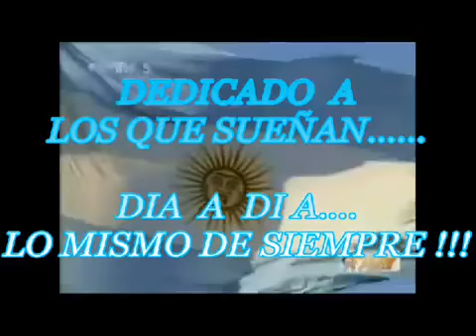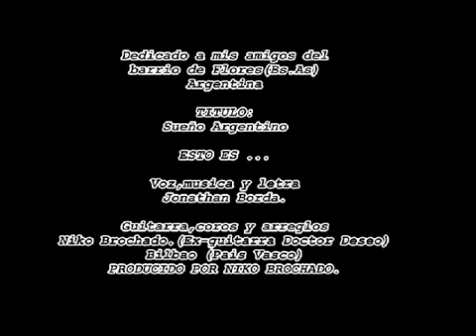"SUEÑO ARGENTIONO"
"SUEÑO ARGENTIONO" (2014). Musica,letra y voz: Jonathan Borda (jony). Guitarras, bajo, coros, arreglos y produccion: Niko Brochado.
Cancion dedicada a millones de Argentinos con el mismo sueño. !!
Gracias a Niko Brochado por acompañarme en esta cancion y las proximas que haremos con nuestra Banda.